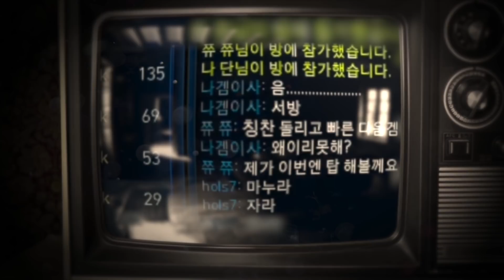염천교 공개 테스트 8화 3부 - 남자들은 왜 야동을 볼 수 밖에 없는가 180825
의식의 흐름 기법 무근본 토크쇼!
염천교 공개 테스트 방송 8화 (장어의심장, 루이페레나) 3부
3-1 의식의 흐름 야구 토크쇼
3-2 남자들은 왜 야동을 볼 수 밖에 없는가